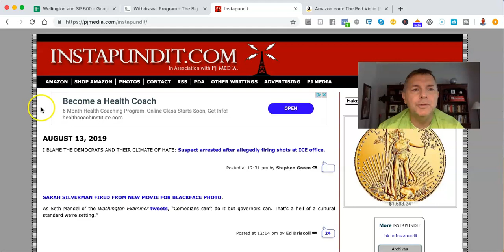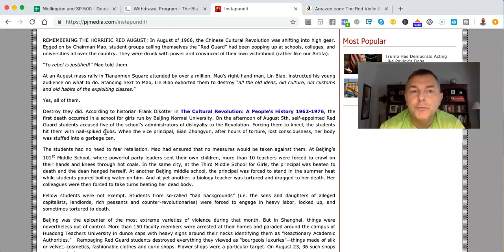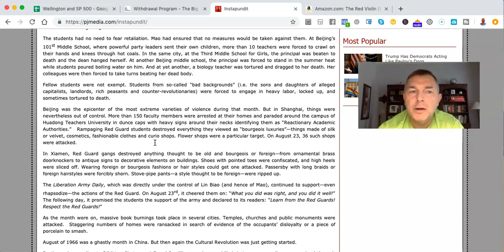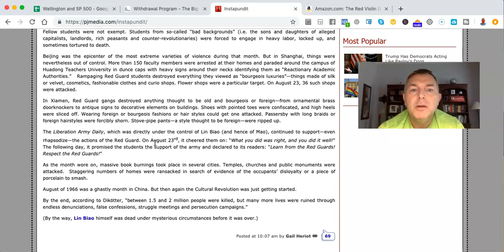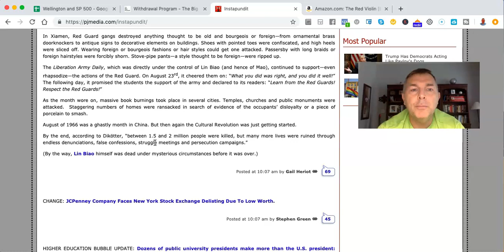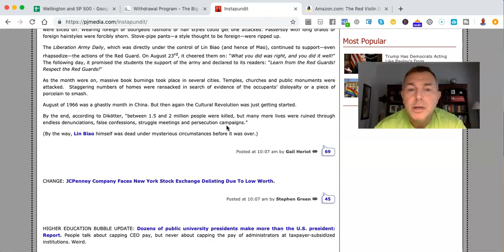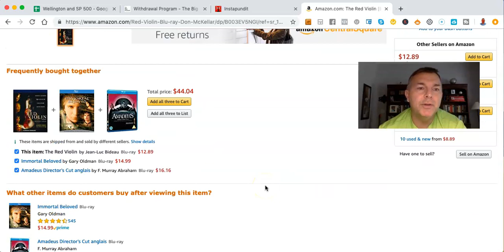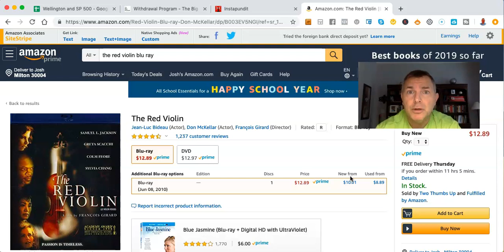REMEMBERING THE HORRIFIC RED AUGUST(1966)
State by State Tax Guide For Retirees:

LET'S SOCIALIZE!